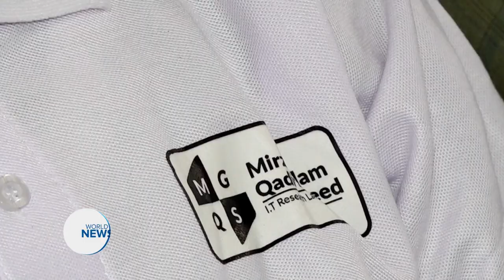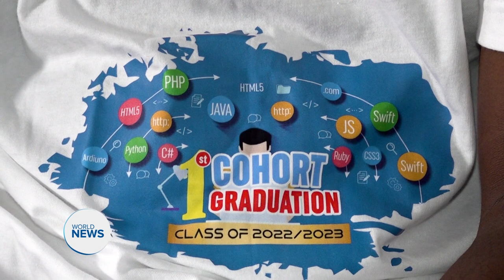Mirza Ghulam Qadir Shaheed Research Lab holds graduation